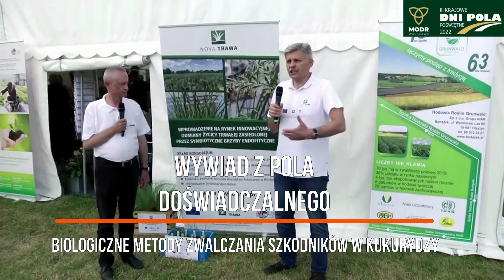❎Krajowe Dni Pola 2022❎Wywiad z pola Biologiczne metody zwalczania szkodników w kukurydzy